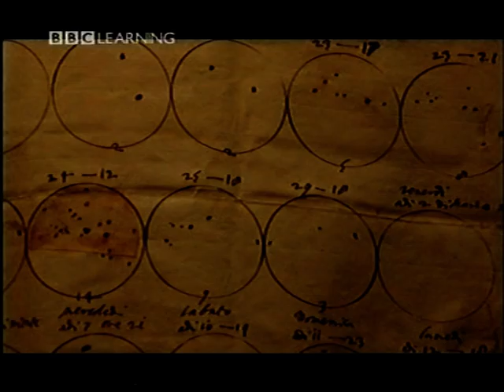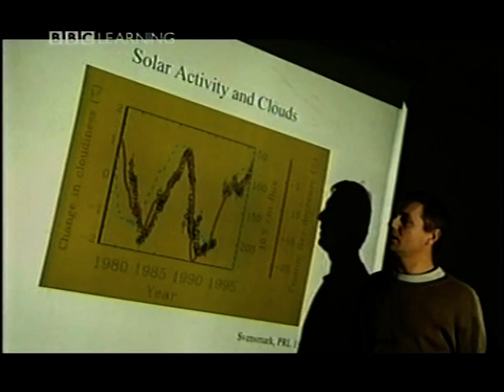BBC Sun and Climate Svensmark Effect Early 2000's